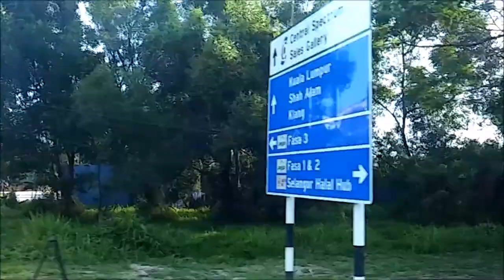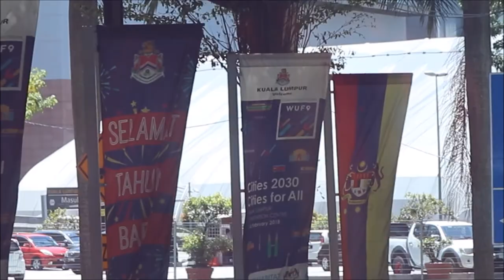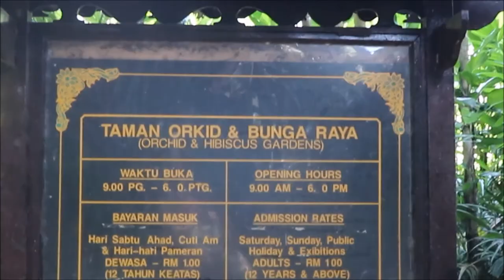VIAJES - MALASIA - Port Klang, Kuala Lumpur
Recorrido desde el Puerto de Cruceros de Port Klang hacia la ciudad de Kuala Lumpur, visitando el Jardín de orquídeas; (en malayo, Taman Orkid & Bunga Raya)